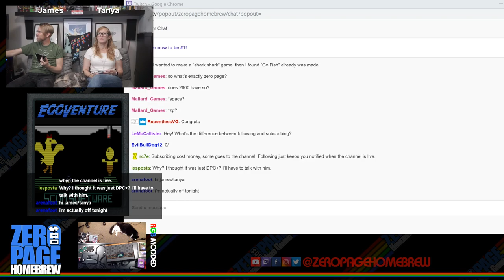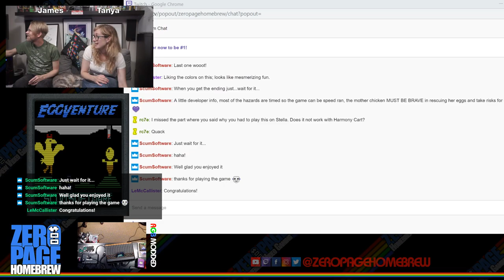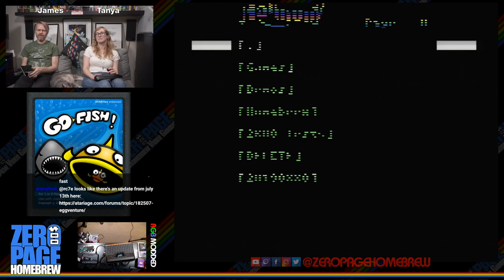EggVenture 2600, Go Fish!, Sky Jinks: Atari 2600 Homebrew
Games:
- EggVenture 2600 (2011 WIP Update / V2) by Jurell Silks aka ScumSoft
- Go Fish! (2005) by Bob Montgomery aka vdub_bobby
- Sky Jinks (1982 PATCH EARNED!) by Bob Whitehead of Activision

60FPS on an RGB Modded Atari 2600 through Framemeister!